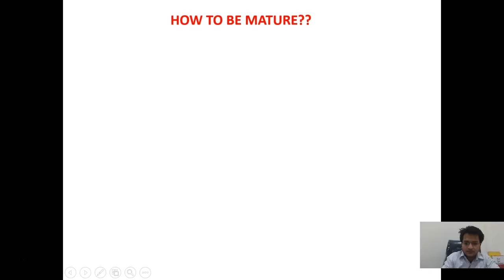How to be mature?? A big question.....